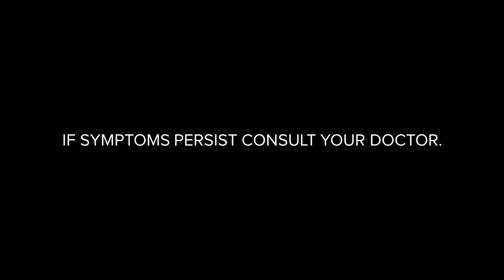Bioflu New Radio Commercial Jingle (2024) (with Luis Manzano)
Endorser: Luis Manzano

'Pag 2 or more symptoms, it might be flu. Lagnat + Sore Throat

i-Bioflu na yan!

Unilab Yan!

Phenylephrine HCL, Chlorphenamine Maleate, Paracetamol is the generic name of Bioflu

United Home Fersulfate Iron: Healthy blood kaya may healthy glow.

ThouShallNotSteal (Exodus 20:15)
HuwagMagnakaw (Exodus 20:15)